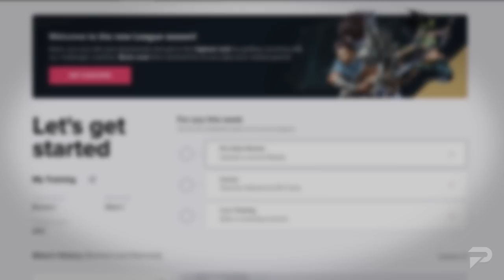15 MOST OP Champion Predictions for Patch 12.12 - League of Legends